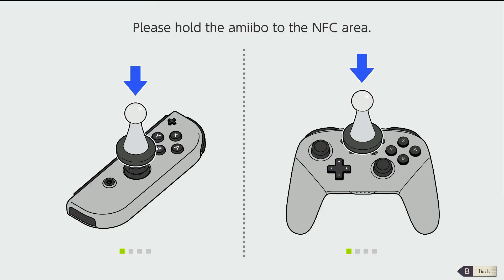Secret Features & Rewards from New Game+ - Fire Emblem Three Houses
Hey guys this is Unpunk bringing you another video here today!

The footage from inside the secret area is from a great Youtuber by the name of Collector Togami & i highly recommend checking out their channel! Here's a link to their original video

Make sure if you guy's are trying to pick up the hottest merch to wear at school this year to check the link right here!!

Top donation gets to pick a phrase or saying I say at least once every livestream! Beat the top donation that is in one single donation and you take over the saying! Current saying is "Let's get this bread"